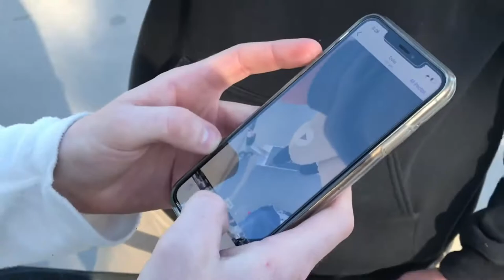Lil Deazy - INSANE NEW SCOOTER TRICK!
My personal Instagram account : @bigscooters

Date : 10/08/2019
Status : private